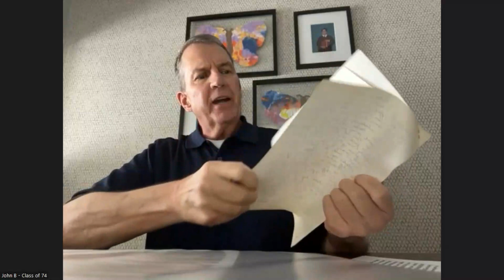John Baran Interview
Here's John Baran - 1974 North Tonawanda graduate, former NT football player an athlete, and the man who spearheaded the fabulous NT Wall of Fame project during the pandemic  - talking about his playing days.
Give a watch and listen on what  John Baran  has to say as he takes his trip down memory lane in this video.